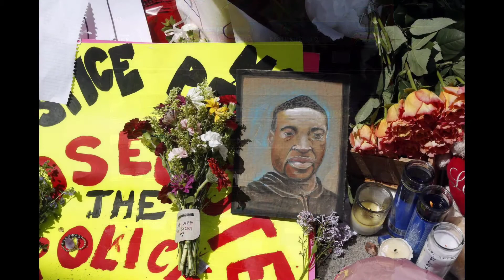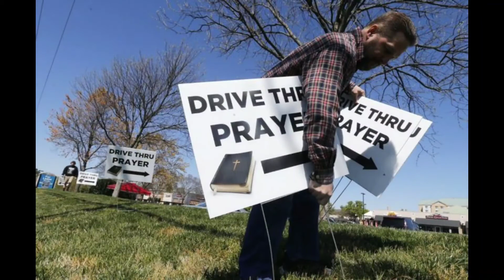The Lord's Prayer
A timely prayer for our world today.

Arranged by Albert Hay Malotte